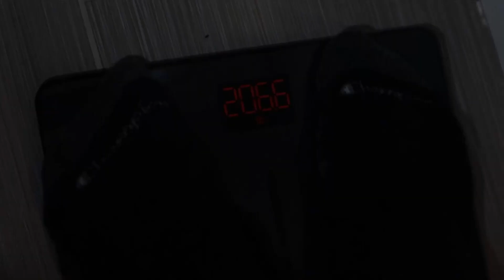Skinny To HUGE - Day 178